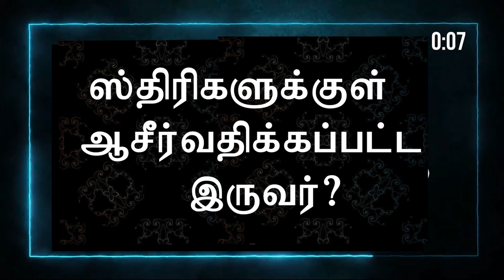Bible quiz | Daily One quiz | யார் அந்த Genius..? | Bible Game Show | jkm_tv | 02.01.2024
JKM TV Bible quiz | Daily One quiz | யார் அந்த Genius..? | Bible Game Show | 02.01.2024

உங்கள் விடைகளை வசன ஆதாரத்துடன்  வாட்ஸ் ஆப் மூலமாகவோ தெரிவிக்கலாம்.

Megnanapuram.
Thoothukudi Dist.

Bible Quiz -Tamil | வேத வினாடி வினா | Questions and Answers in Tamil | Online Bible Games
வேத வினா விடை -  | வேதாகம கேள்வி பதில் | Tamil Bible Quiz | Tamil Bible
வேதாகம விடுகதை | bible quiz in tamil | quiz
BIBLE QUIZ Epi - 685 | Bible படிங்க பதிலை சொல்லுங்க பரிசை வெல்லுங்க |
விடுகதைகள் | வேதாகம புதிர்கள் | Bible Quiz Question & Answer in Tamil | Bible Study
தினமும் ஒரு கேள்வி - Bible Quiz |
🕖தமிழ் வேதாகம விடுகதைகள் | Tamil Bible Vidukathaigal | JKM Bible விடுகதை | Episode - 2
தினம் ஒரு கேள்வி | நித்தியம் டிவி |  | Daily 1 Question | Nithiyam Tv